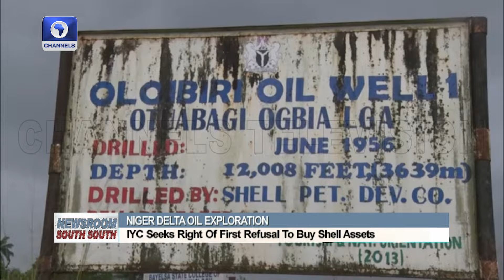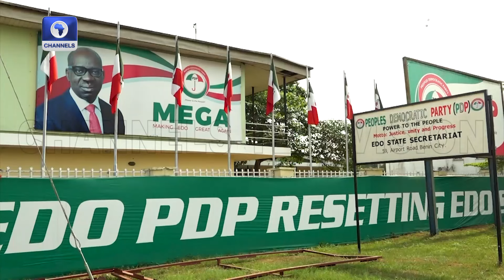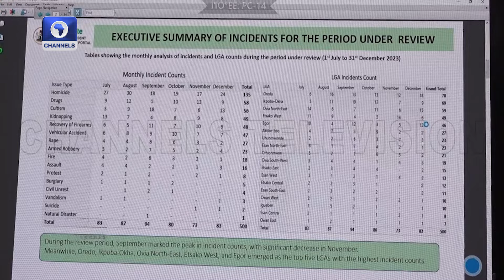NOSDRA, Bayelsa Govt Investigates Suspected Bayelsa Oil Spill +More | Newsroom South South